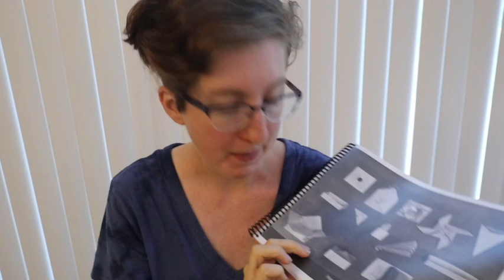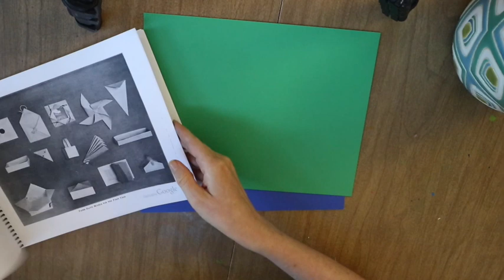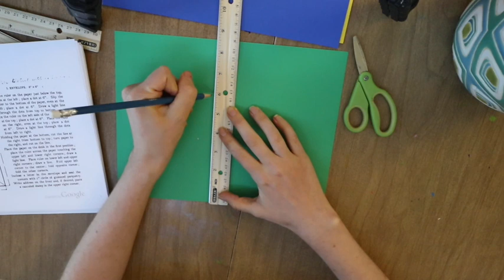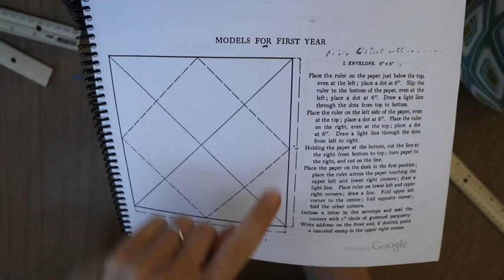Paper Sloyd "Envelope" by Ednah Anne Rich